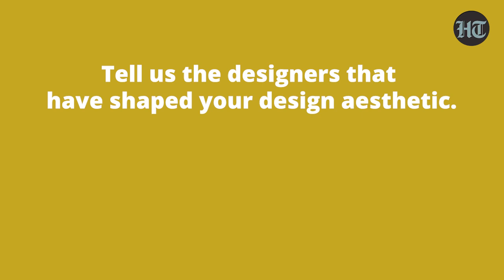Dhruv Kapoor: The designer who made it to Milan Fashion Week seven times!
The fashion designer talks to HT Brunch about his under the radar approach to fashion